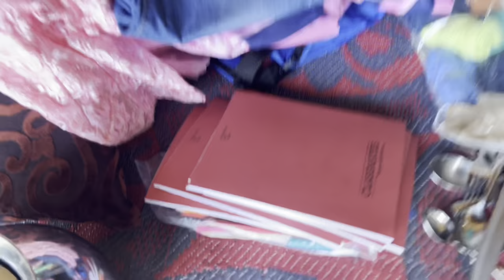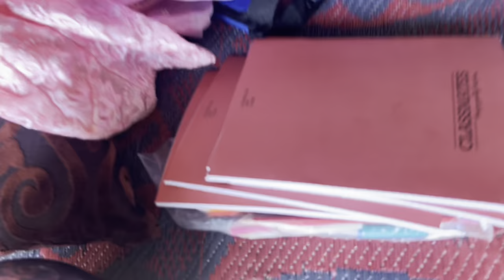லண்டனில் இருந்து இலங்கை வந்த பார்சல் /London parcel unboxing LankaTraveller